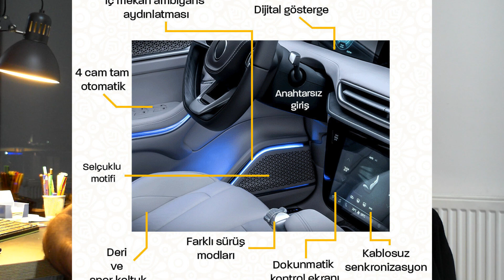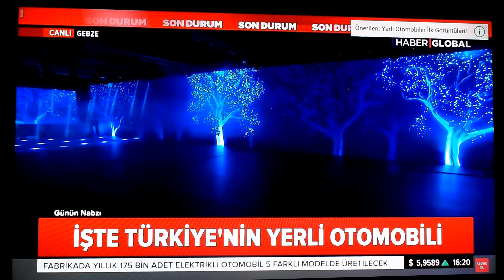🇹🇷 İŞTE TÜRKİYE'NİN YERLİ OTOMOBİLİ TOGG PROJESİ!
Merhaba dostlar bu bölümde bildiğiniz gibi geçenlerde lansmanı yapılan gururumuz Türkiye'mizin ilk yerli arabası Devrim'den sonra TOGG olarak 60 yıllık hasret yeniden elektrikli araçlar kategorisinde ve yerli olarak tanıtıldı. Bu bölümde önce Devrim otomobilinin tarihçesinden ve bugünkü adıyla henüz daha kesinleşmesede TOGG projesi ile tanıtımı yapılan yerli otomobilimizi birlikte izleyeceğiz.

Haber Köşesi:
Türkiye ve dünyanın ilk kez dün gördüğü yerli otomobil, tasarımı ve özellikleri ile beğenildi. Cumhurbaşkanı Erdoğan 'Devrim otomobilinin önünü kestiler ama devrin otomobilinin önünü kesemeyecekler' dedi. Cumhurbaşkanı Erdoğan 2022'de yolları çıkması beklenen otomobille ilgili şu detayları verdi. "2020'de şarj alt yapımız hazır olacak. Şimdiden bu otomobil yerli ve millidir. Aracımız çevreyi hiç kirletmeyecek. Avrupa'nın klasik olmayan doğuştan elektrikli ilk ve tek SUV modelinin sahibi olacağız. Küresel bir marka peşindeyiz."
Bir çok soru var aklınızda biliyorum ve elimden geldiğince videoda bunların cevapladım.

Bilgi Köşesi:
-Tanıtım Ne Zaman Yapıldı?
27 Aralık 2019'da Gebze'de Bilişim Vadisi'nde gerçekleştirilen etkinlikte ilk kez tanıtıldı.
-TOGG Nedir?
Türkiye'nin Otomobili Girişim Grubu Sanayi ve Ticaret A.Ş., kısaca TOGG, Türkiye merkezli bir anonim şirkettir.
-TOGG CEO'su Kimdir?
Türkiye'nin Otomobili Girişim Grubu (TOGG) CEO'su Mehmet Gürcan Karakaş'tır.
-Startup Nedir?
Girişim bir pazar ihtiyacını giderme amacı taşıyan yenilikçi bir ürün, süreç veya servis sunan, genel olarak yeni kurulmuş ve hızlı büyüme gösteren bir müessesedir. Bir girişim genellikle hızlı bir şekilde ölçeklenebilir bir iş modeli ortaya çıkarmak için kurulan küçük bir işletme, ortaklık veya organizasyondur.

Bazı Videolarıma  Aşağıdan Ulaşabilirsiniz;